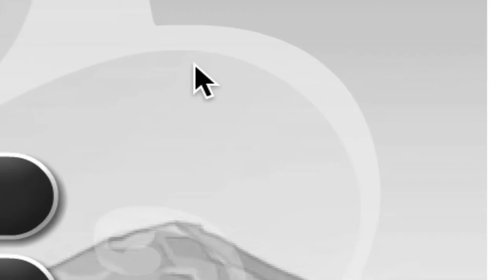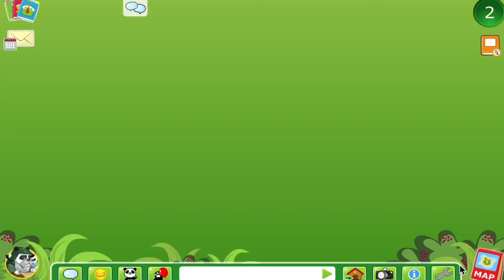Panfu in 2022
I played Panfu in 2022. panfu games nostalgic #2022